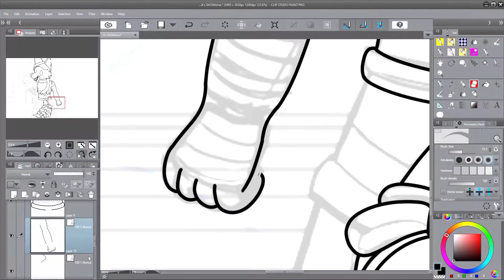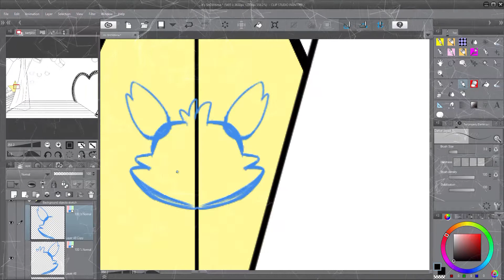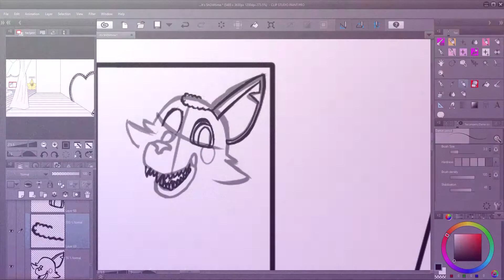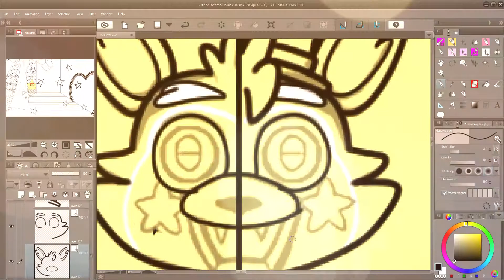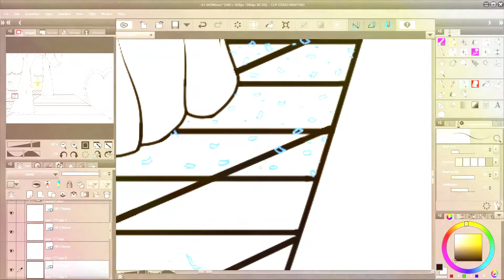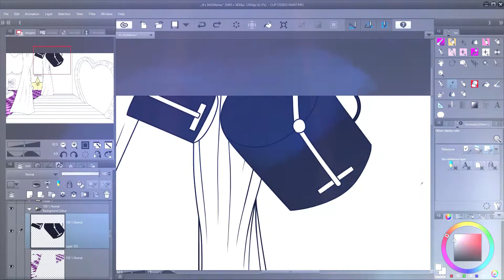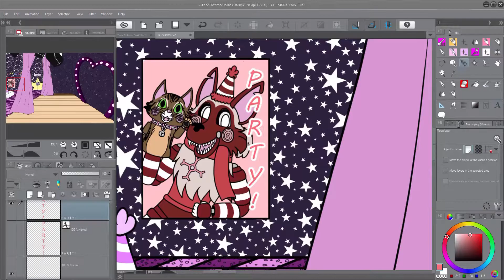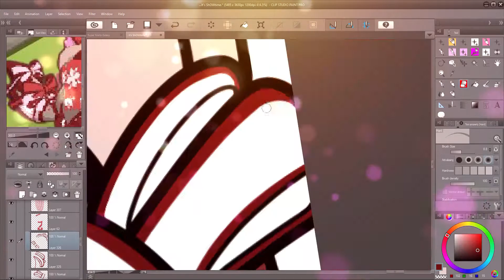It's SHOWTime..! Collab with Chroma! ~ SpeedPaint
New Collab done with Chroma this time! I really enjoy doing these so much but my wrist hurts like hell now. Also I'm sorry if everything is sped up way to much. I've had to re-watch this multiple times to make sure that everything seems okay with the editing and I can hardly focus on what I'm doing and what is going on so I'll be amazed if anyone can focus on my drawing and be fine with it. I REALLY had to speed everything up otherwise the video would've gone on for like 20 minutes which is even longer then it ever really needed to be.
(Don't wanna babble like I usually do, I find it annoying when i revisit my old video descriptions honestly.)
                          ✨✨✨!Chroma's Instagram!✨✨✨

Time Taken For My Parts:
 43-45 Hours of footage (2 Hour Gap because one clip got lost)
Programs Used:

✭Recorder: OBS✭
✭Editor: Hit Film Express✭
✭Art Program: Clip Studio Paint - Pro✭
✭Thumbnail: PicMonkey & FotoJet✭

Characters Drawn:

♡ Snow (Temporary Name) & Mel (Based on my cat, Well actually IS my cat but in a puppet version) ~ 'My' Animatronic Original Character ♡
♡ Midnight ~ Chroma's Animatronic Original Character ♡
(Both of our animatronic OC's are HEAVILY based upon animals we made on Animal Jam and are also inspired by FNaF.)